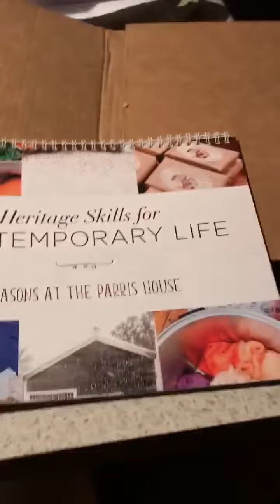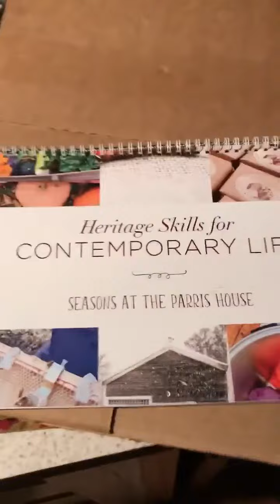Our 2022 calendar unboxing!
Join our friend, Heidi Burbank, as she unboxes our 2022 calendar!  This is our companion calendar to my book, Heritage Skills for Contemporary Life: Seasons at the Parris House.  Both the calendar and the book may be purchased